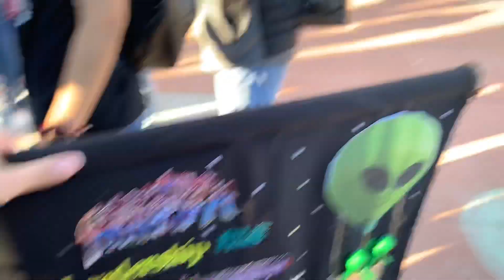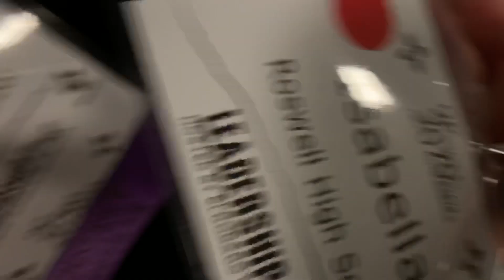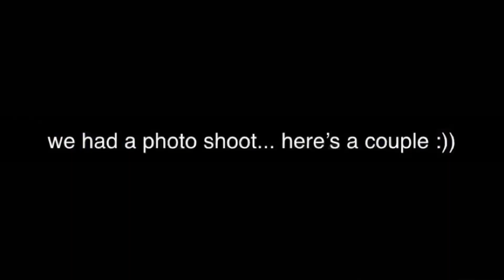nmasc day 1